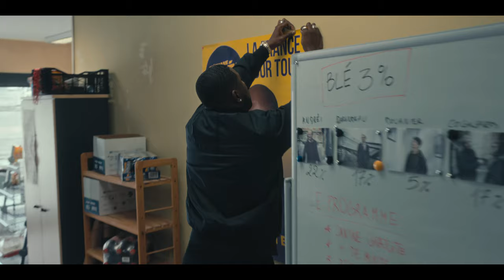Nasz kandydat (Sezon 1 Podsumowanie) | Zwiastun po polsku | Netflix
Czego potrzeba, by prosto z ulicy trafić niemal do Pałacu Elizejskiego, pomimo czyhających co krok sabotażystów? Wiernej ekipy i łutu szczęścia.

Komedia stworzona przez Jean-Pascala Zadiego i François Uzana. Reżyser, Jean-Pascal Zadi, gra w niej Stéphane’a Blé, dydaktyka-idealistę, który zrządzeniem losu staje do wyścigu prezydenckiego we Francji.

Nasz kandydat
Zwiastun po polsku (Sezon 1 Podsumowanie)
Netflix

Premiera na Netflixie w 20 stycznia 2023

Komedie, Francuskie, Seriale i programy o tematyce politycznej, Seriale komediowe, Udawana powaga, Prowokacyjny, Komedia, Polityka, Francuski, Satyryczny, Społeczne, TV
Jean-Pascal Zadi, Éric Judor, Benoît Poelvoorde, Fadily Camara, Marina Foïs, François Uzan

A14 Niezalecane dla widzów poniżej 14. roku życiadrugs, inappropriate language